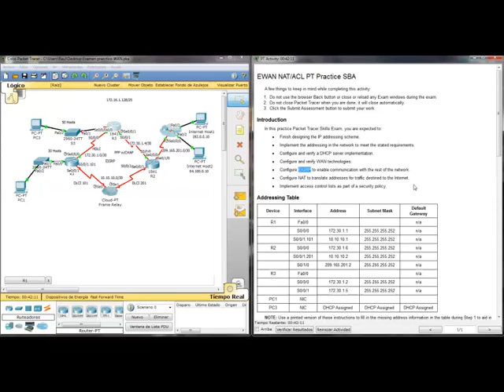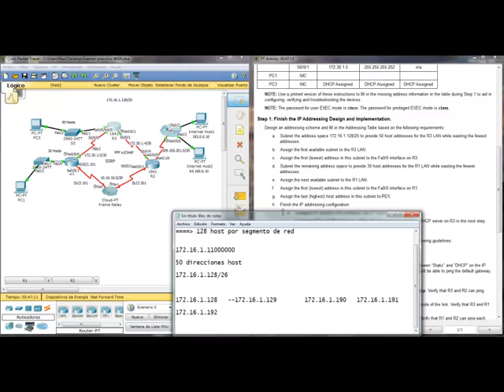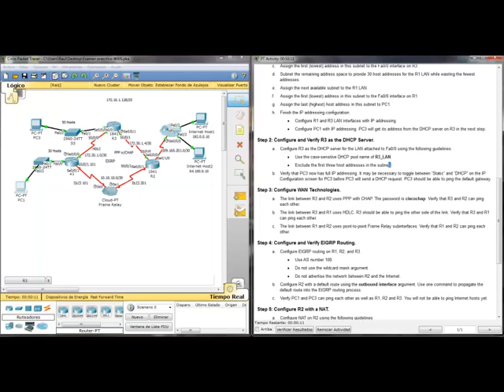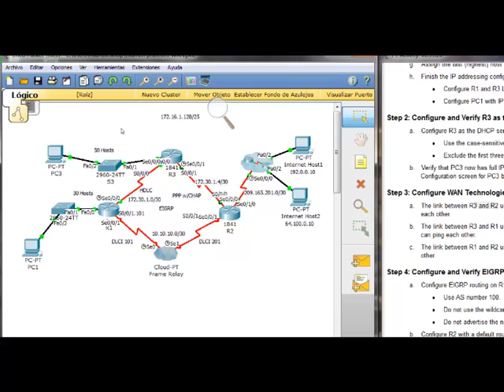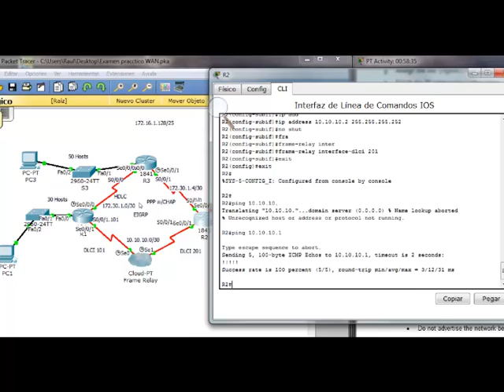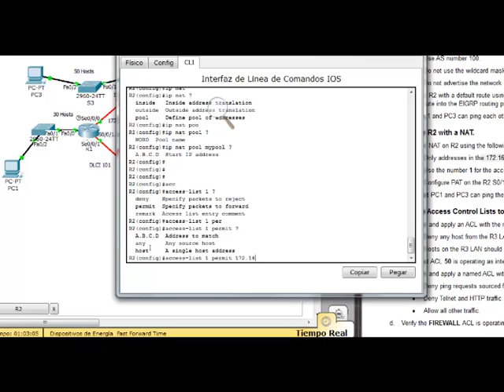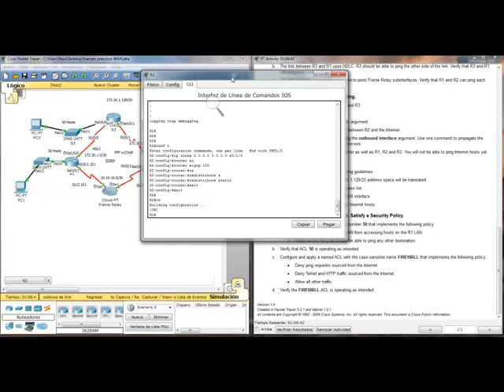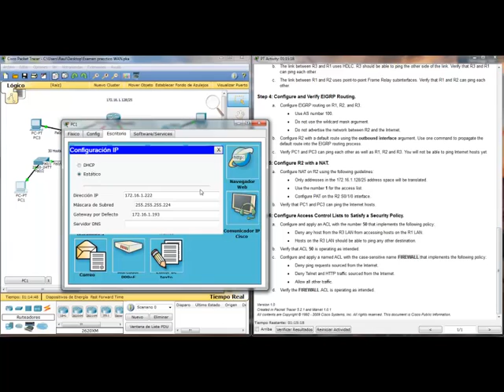Ejercicio final CCNA Modulo 4